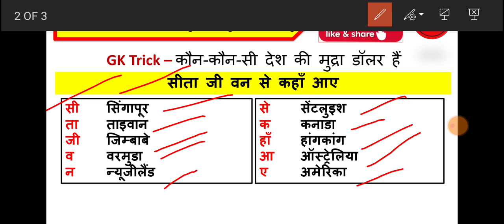GK TRICK || कौन- कौन से देश की मुद्रा डॉलर है शार्ट ट्रिक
PDF :- WhatsApp Group (JAY STUDY STUDENTS)